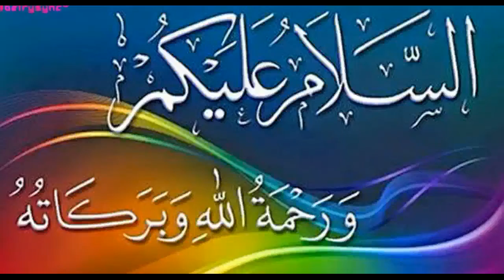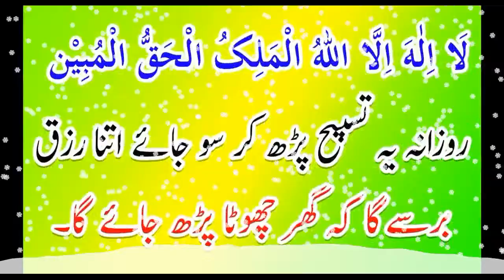Asan Wazifa || Rizq me Izafa Qabar b Roshan or Akhrat me b Sakoon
Ye Wazeefa karen gy in sha ALLAH Rizq me Izafa Qabar b Roshan or Akhrat me b Sakoon Ho ga.